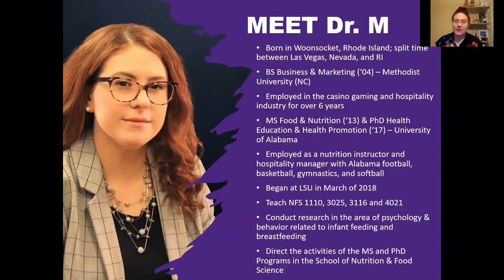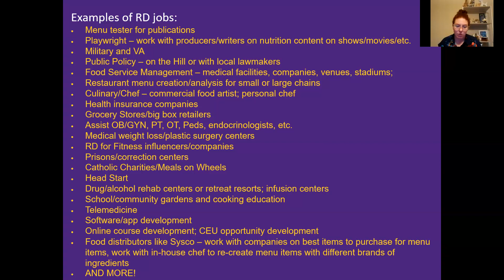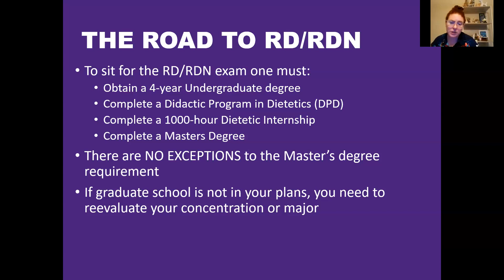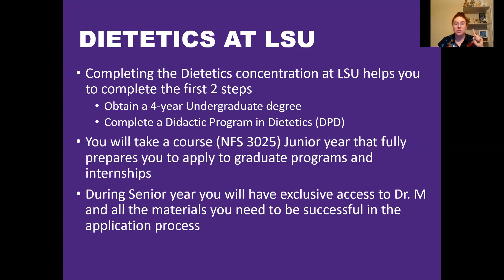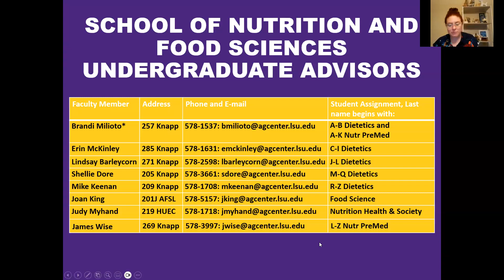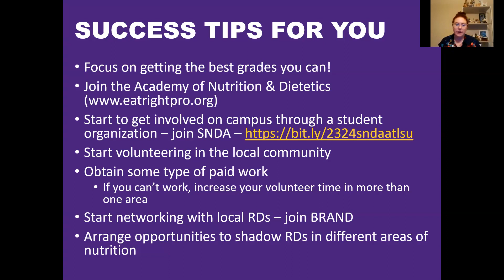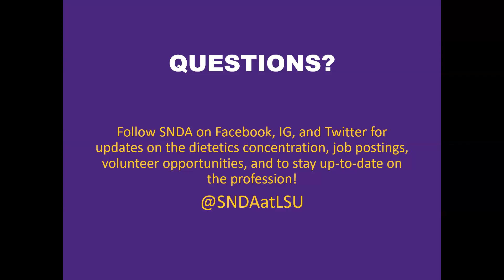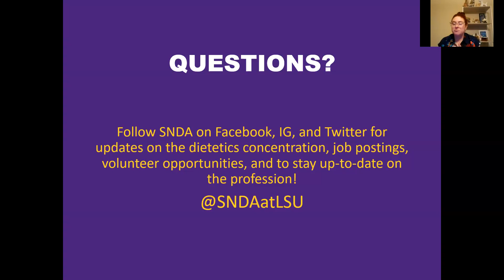2023 LSU Dietetics Meet the Director & The Major